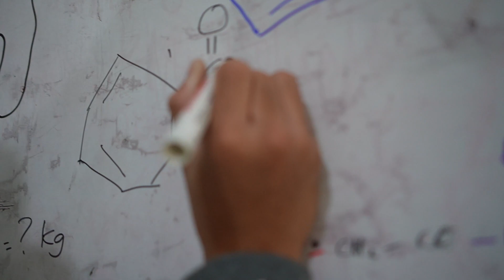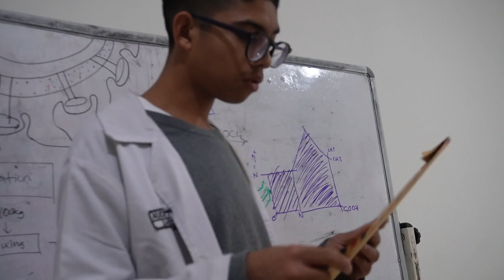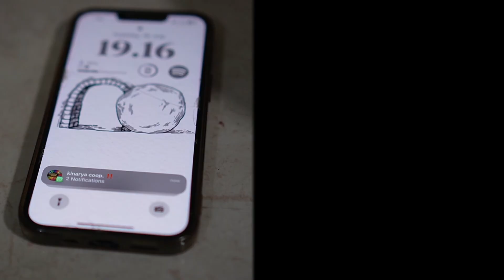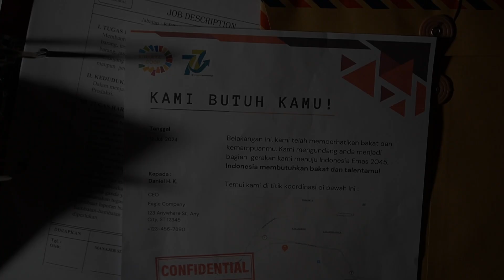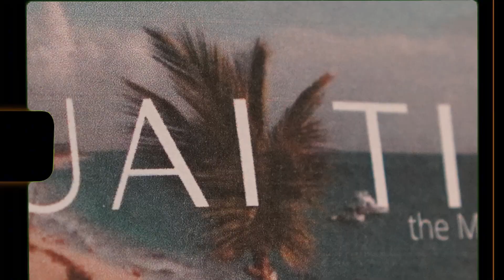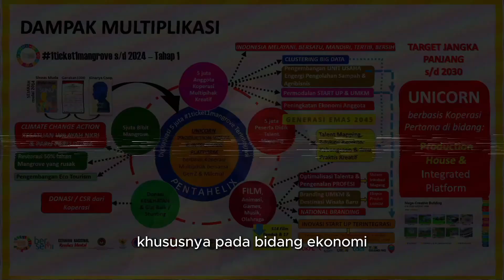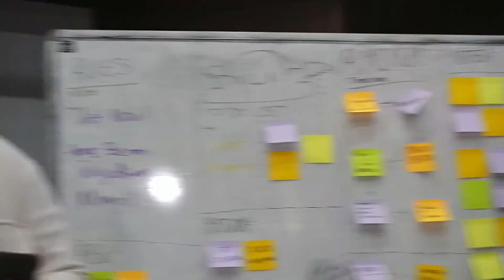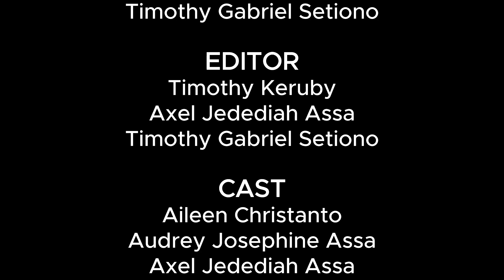"KAMI BUTUH KAMU" - Kinarya Short Film - Gen Z Berkoperasi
Film pendek dari Team Gen Z Kinarya Coop. yang menggambarkan kegiatan dan berbagai unit usaha yang sedang dikembangkan oleh Kinaya Coop. agar siap berkontribusi untuk menuju IndonesiaEmas2045 dengan keunikan dan talenta tiap Gen Z!

Yuk untuk kalian yang merasa usia kalian masuk di Gen Z - ikutan bersama kami, kita hapus stigma negatif tentang Gen Z. Optimalkan potensi kita.

Kalian akan mendapatkan tes karakter dan Talent Mapping GRATIS. Segera klik
Saatnya BERGERAK - Saatnya BERKARYA untuk Dirimu - Keluarga - Komunitas - Bangsa dan Negara.

In collaboration with Eagle School Lembang & City Explorer - COAH
We Change Regards,
Kinarya Coop.

(khusus Pelajar, Mahasiswa, Komunitas, Perempuan Hebat)
(Khusus Pelaku UMKM)